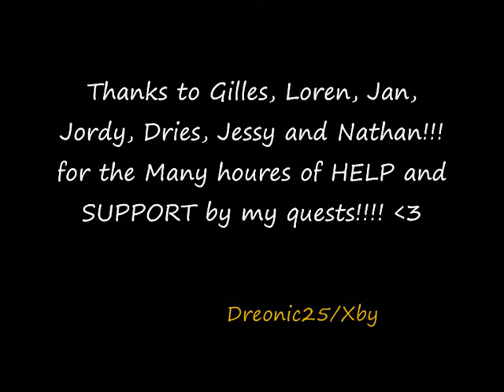Xby (Dreonic25) Gets Quest Cape